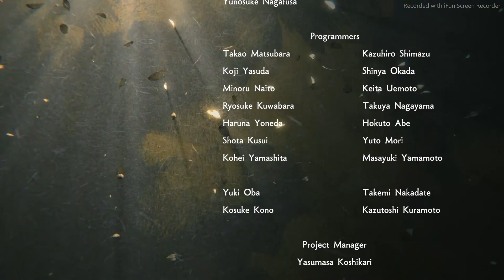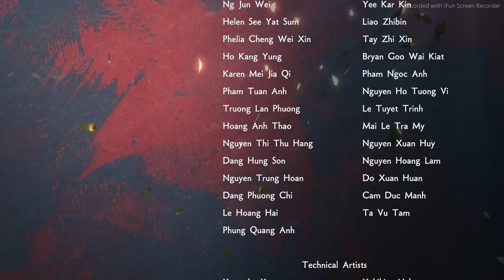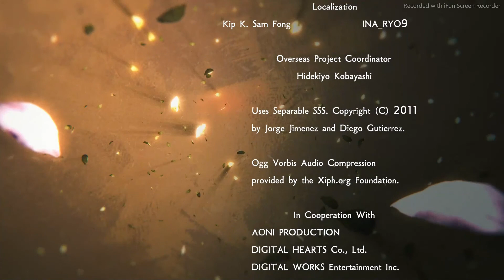SAMURAI WARRIOR 5 WALKTHROUGH PART FINAL [NOBUNAGA PATH]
I just started this channel for gaming purpose.

PART FINAL - THE INCIDENT AT HONNOJI [NOBUNAGA ODA]

A new SAMURAI WARRIORS begins. After a 7-year wait, a new instalment in the tactical action series “SAMURAI WARRIORS” is finally here! With this title, the historical period depicted in the first title of the “SAMURAI WARRIORS” series released in 2004 has been revamped. With visuals that have largely evolved since the first “SAMURAI WARRIORS”, additional officers, and evolved actions, an even deeper drama set in the warring states is depicted. Also, with a focus on the lives of officers Nobunaga Oda and Mitsuhide Akechi, in order to more intensely and boldly depict the warring states era spanning from the end of the Ōnin War to the Incident at Honnōji, the title is the beginning of a new series, in which the stories and characters from the traditional “SAMURAI WARRIORS” have been revamped. With officers whose designs have been revamped, as well as new officers, a total of 27 Samurai Warriors join the battle. Officers such as a young Nobunaga Oda, known as the “Great Fool”, and daimyō Yoshimoto Imagawa, who was called the “Greatest Archer in all of Kaidō”, appear with new designs that match the setting of this title. Also, new officers such as Toshimitsu Saitō, a retainer of Mitsuhide Akechi, as well as Kōga ninja Mitsuki join the battle. A total of 27 Samurai Warriors interweave their fates to create a dramatic warring states era.